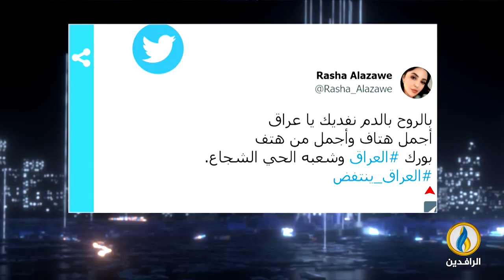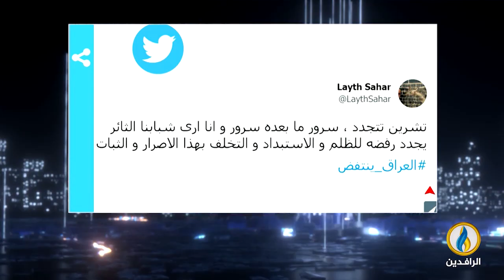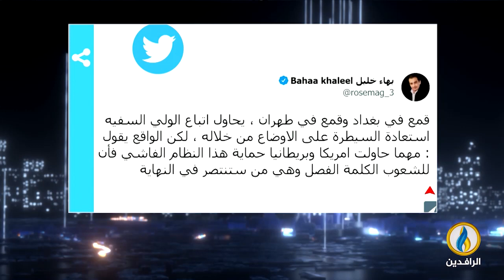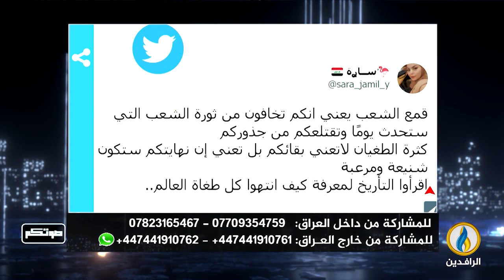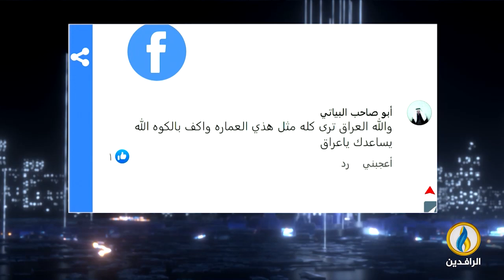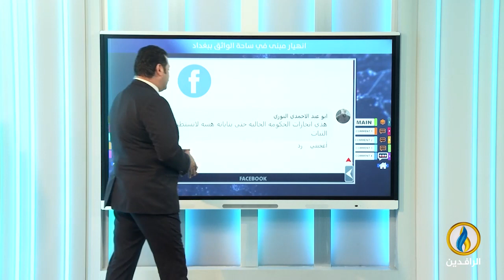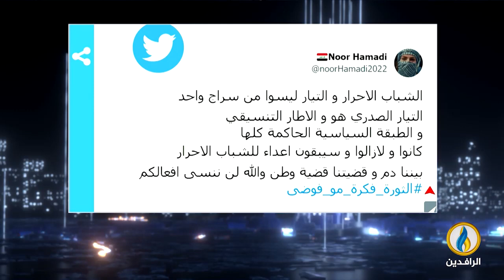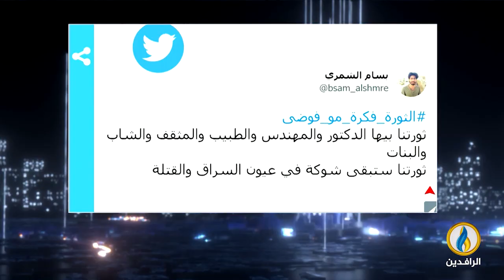صوتكم | 1 - 10 - 2022